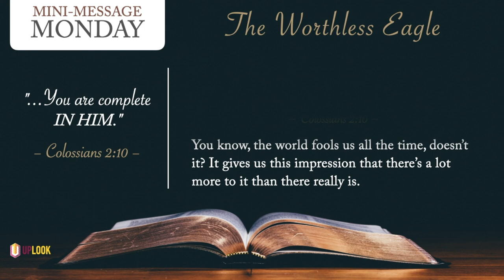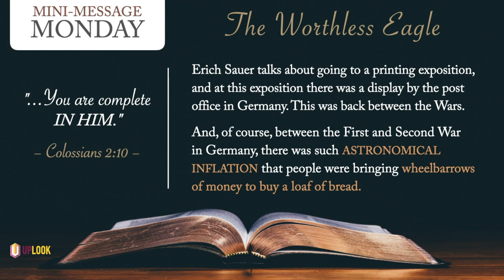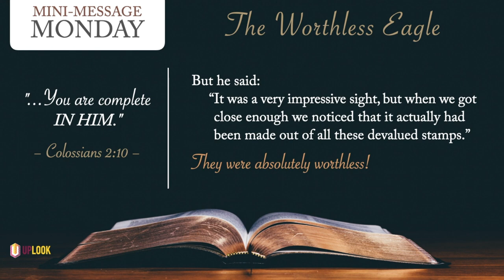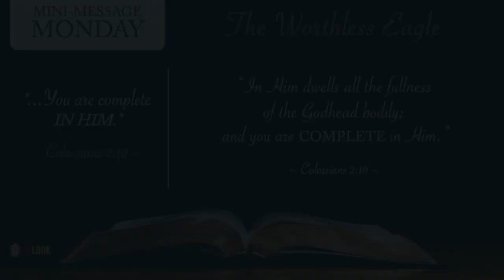Mini-Message Monday: The Worthless Eagle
The Bible illustrates strength in the picture of a majestic eagle, soaring high in the heavens (see Isa 40:31). But the eagle in this story is both weak and worthless.